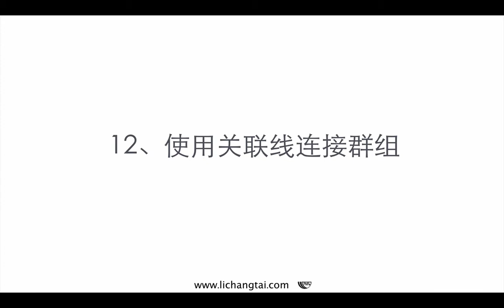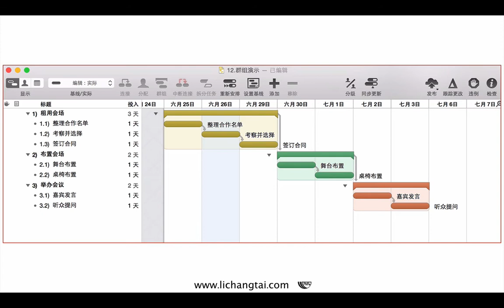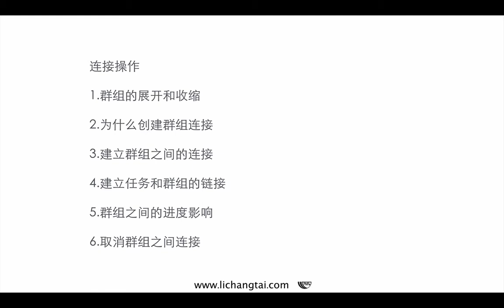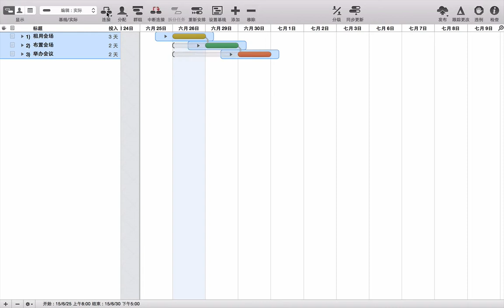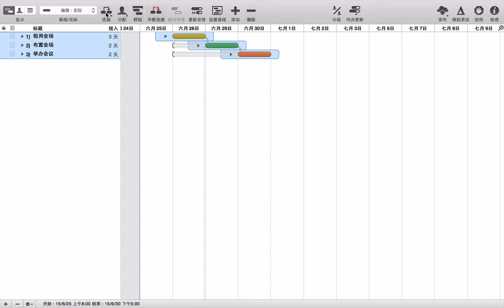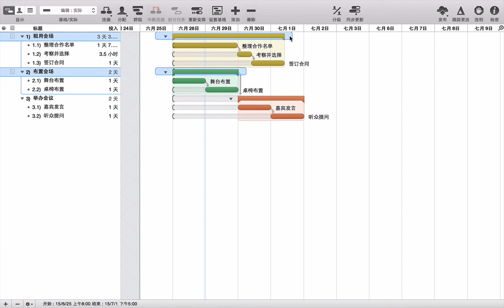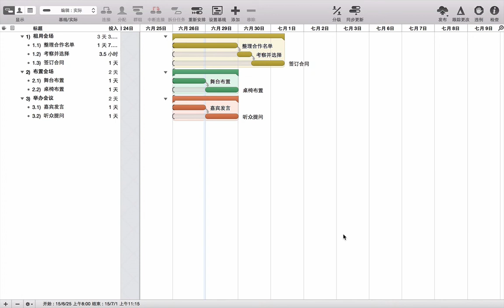项目管理神器-OmniPlan for Mac-如何设置群组之间的连接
本节讲解如何建立OmniPlan中群组的连接及技巧